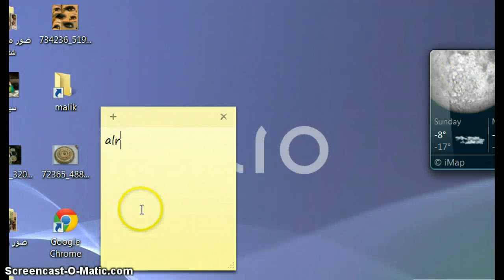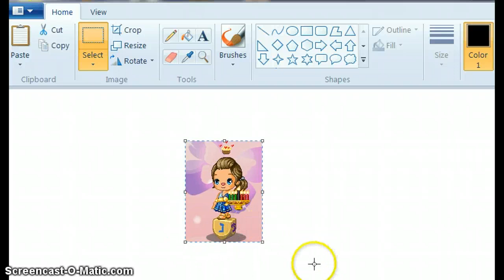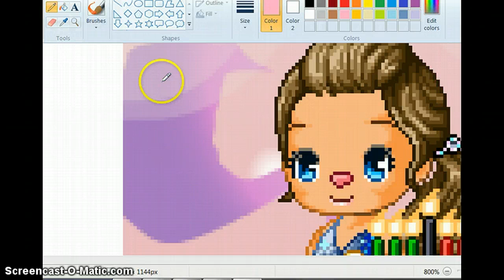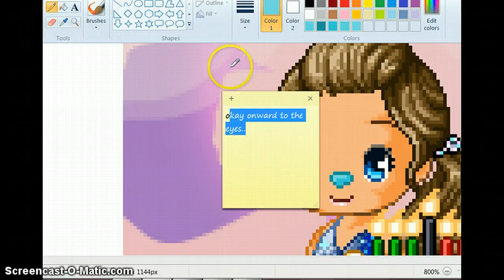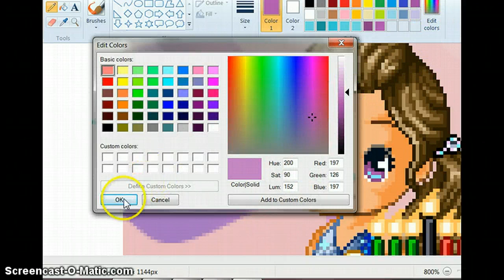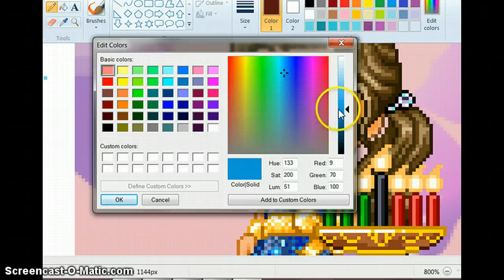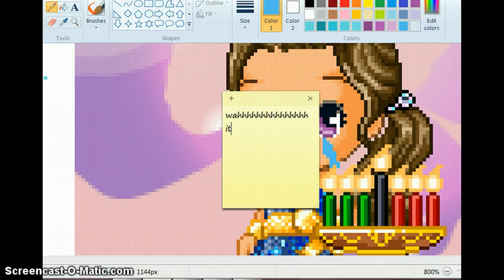stupid fantage face recolouring thingy .n.